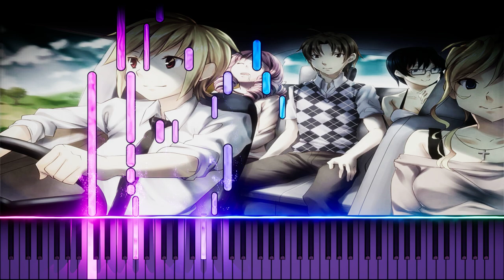Katawa Shoujo OST - Daylight midi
Разбор NicolArmarfi - Daylight